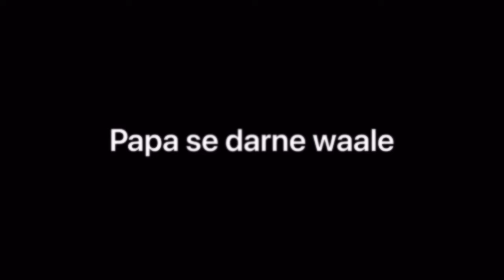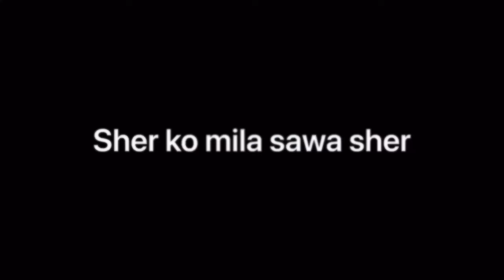Traffic police part 2 // Dinesh Choudhary vines // comedy video 2023//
actors in this video

s.k. choudhary

thank you yours Dinesh Choudhary

traffic police,
different state police,
delhi police,
rajasthan police,
Haryana police,
up police,
bihar police,
Punjab police,
indian police,
Dinesh Choudhary,
Dinesh Choudhary vines,
Dinesh Choudhary 2023,
dinesh Choudhary comedy video,
traffic police Dinesh Choudhary,
traffic chalaan,
road rage,
traffic police stories,

Dinesh
Dinesh Choudhary
Dinesh Choudhary vines
Dinesh badela
Dinesh jaat
Dinesh jyani
Dinesh srikishan
Dinesh and Srikrishn
Viral dinesh
Dinesh Choudhary shorts
Dinesh Choudhary reels
Its_dinesh_07_
Dinesh yt
Dinesh youtuber
Dinesh elvish
Dinesh Jyani badela
Dinesh Choudhary Badela